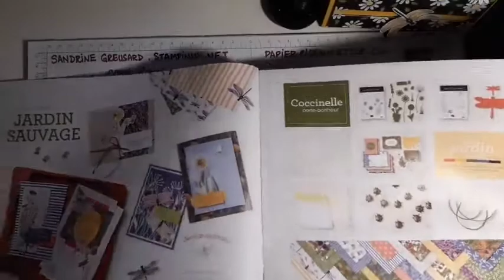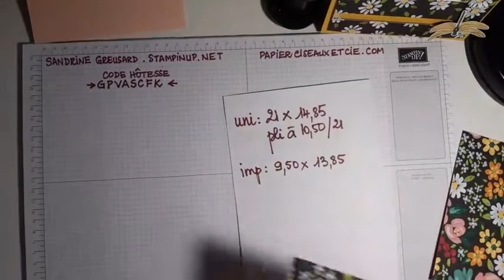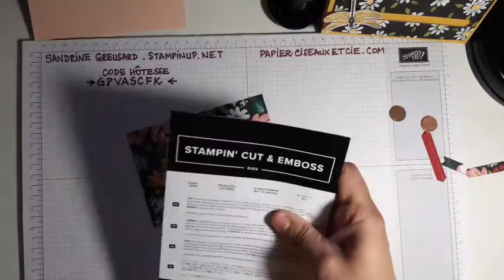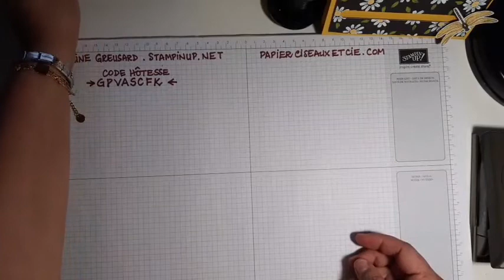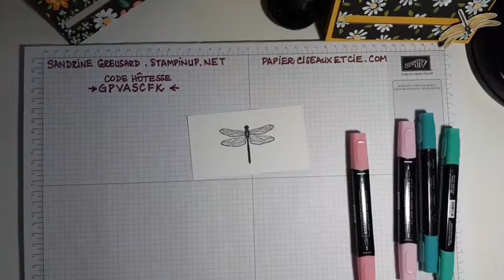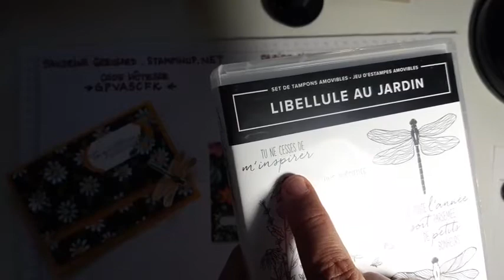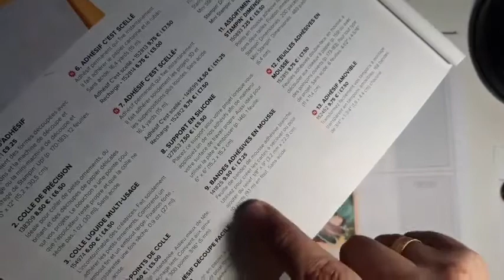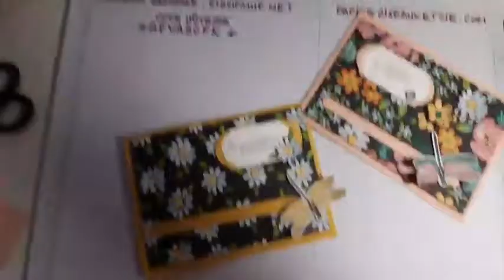Tutoriel en live de la "Carte filante"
Tutoriel en live FB de la carte filante, appelée aussi spinner card.

Sandrine Greusard
✂🎨♥ Démonstratrice Indépendante Stampin'up ♥🎨✂